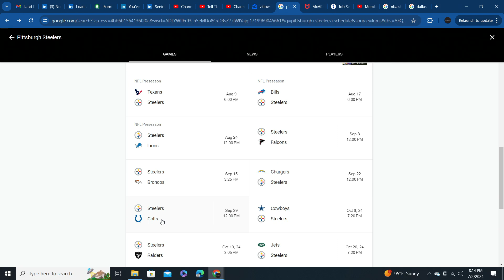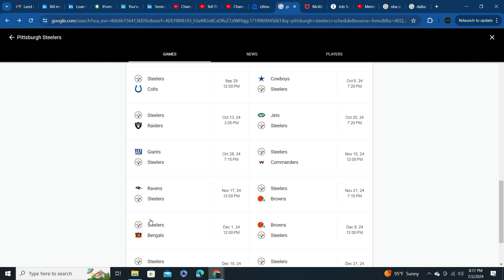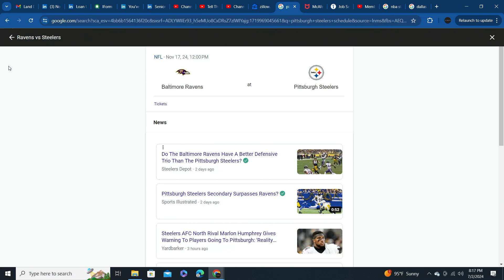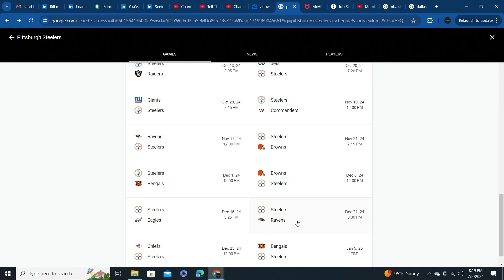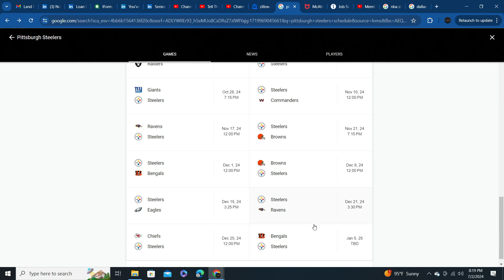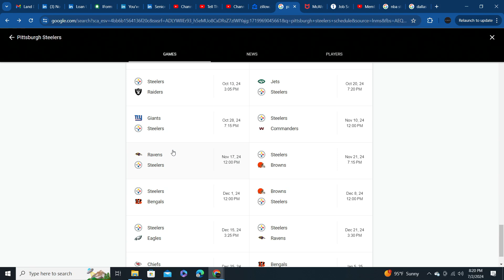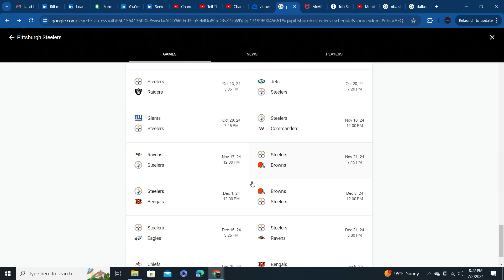The Key to the AFC North !!!!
Taking a Close look at the AFC North